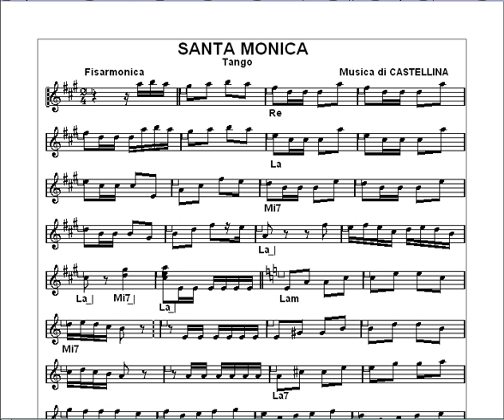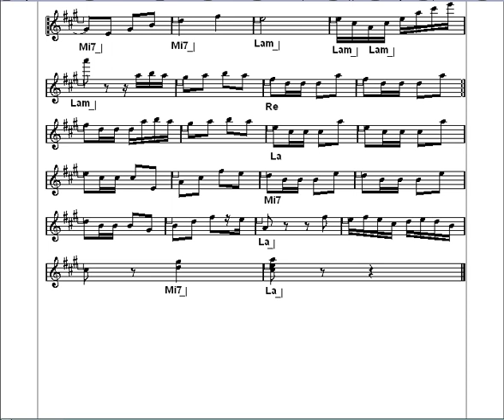Santa Monica (videospartito)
Tango di Castellina